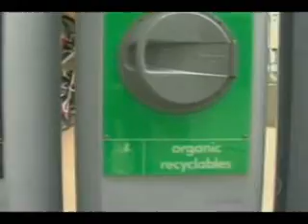Barcelona usa sistema subterrneo para descartar lixo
Barcelona usa sistema subterrâneo para descartar lixo